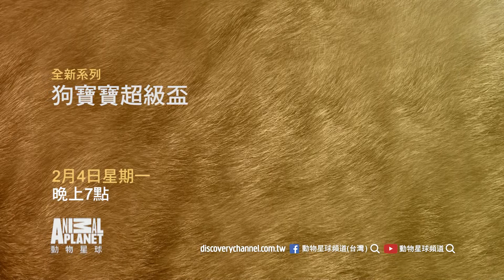動物星球頻道 《第14屆狗寶寶超級盃》預告 : 2月4~8日，週一 ~ 五 晚間7點首播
2/4狗寶寶超級盃大倒數
你是《狗寶寶超級盃》的忠實粉絲嗎？這下有福囉！我們將回顧《狗寶寶超級盃》歷年最精彩的片段：最強的對決！最萌的小狗！還可搶先看今年最大的驚喜：一座全新的狗狗體育館！

2/5超級盃特別企劃:大狗來也
歷經了14年僅限小狗參賽的《狗寶寶超級盃》之後，成年的狗兒們終於在《超級盃特別企劃:大狗來也》中，有自己的競賽機會了！節目特別請來正在尋找永久家庭的年長搜救犬，舉辦一場「狗掌 vs. 狗尾」的友誼賽！

2/6狗寶寶超級盃:秘密訓練營
這集特別節目中，NFL Films將讓我們瞧瞧《狗寶寶超級盃》的訓練是什麼樣子。讓我們跟著萌汪汪隊與毛茸茸隊，一起在大賽前的幾個星期做足準備！

2/7狗寶寶超級盃第14屆賽前秀
準備好了嗎？本年度最萌的體育盛事《狗寶寶超級盃第14屆賽前秀》要開始啦！ 跟我們一起發掘今年的狗狗選手內幕八卦，不但有來自萌汪汪隊與毛茸茸隊更衣室的獨家採訪，還有精彩的賽前分析！

2/8 第14屆狗寶寶超級盃
長達十二個月的等待終於結束了！每年最可愛、最毛茸茸的節目動物星球《狗寶寶超級盃》第14屆開打！這次不但有更多小狗、更多救援任務，還有一座全新的骨頭形狀體育館！